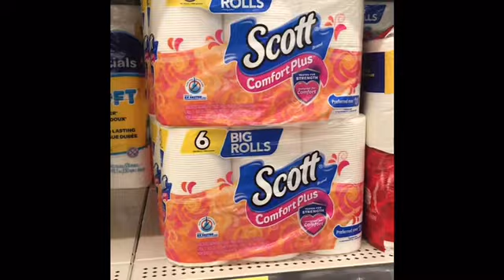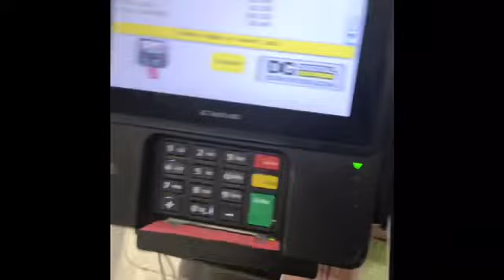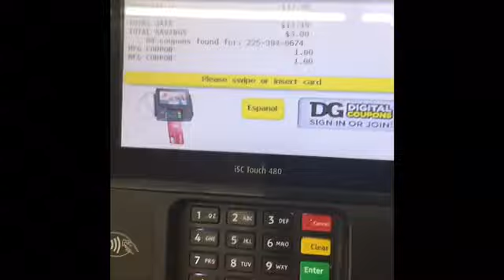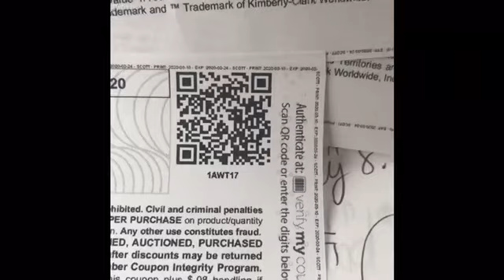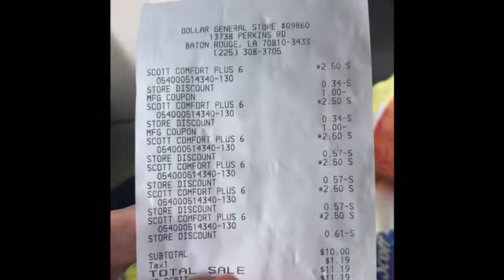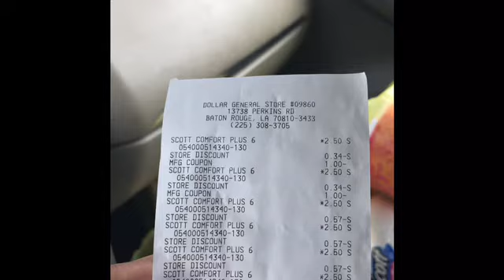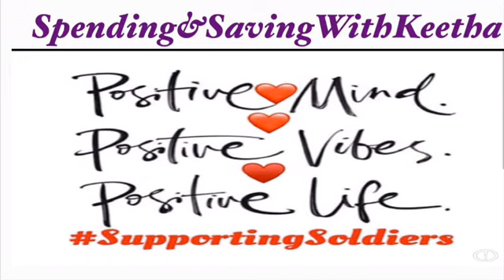Lunch Break Shenanigans Deal You Can Get Under $10/Dollar General Popping, pt IP/Fetch That Receipt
W2KHQ

$couponsource

😁Happy Couponing😁